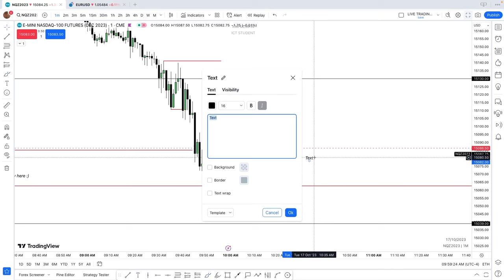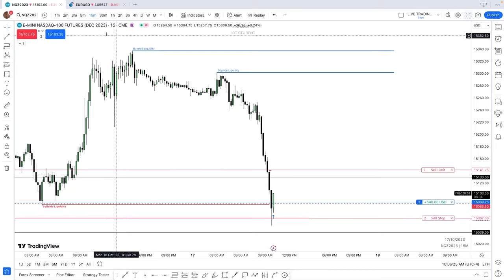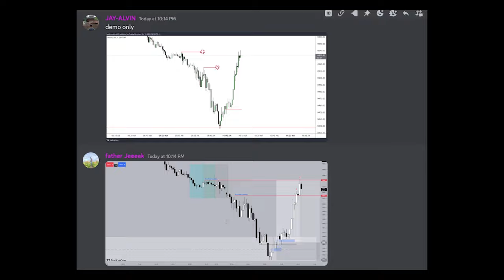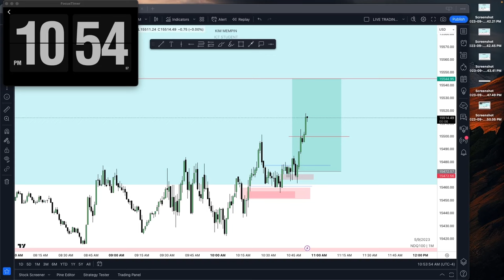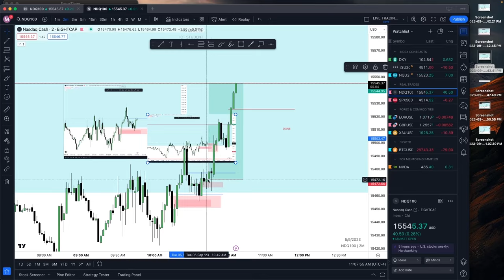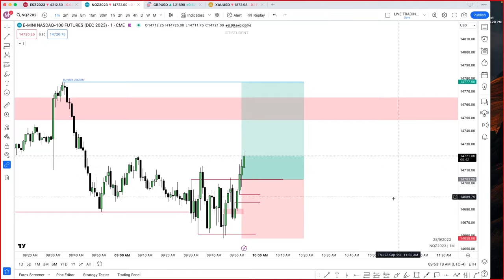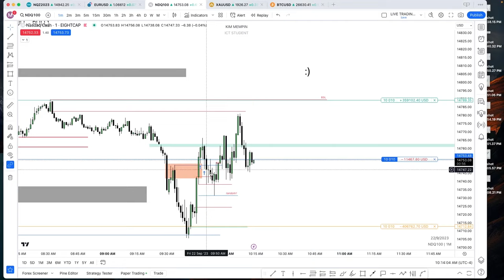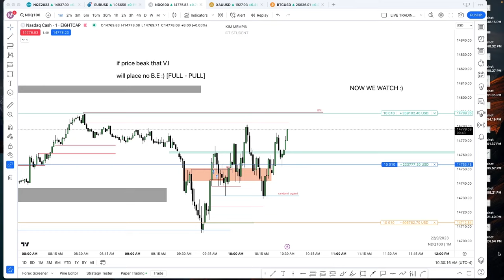MY ONE SETUP FOR LIFE (ICT 2022-2023 MENTORSHIP FINAL)